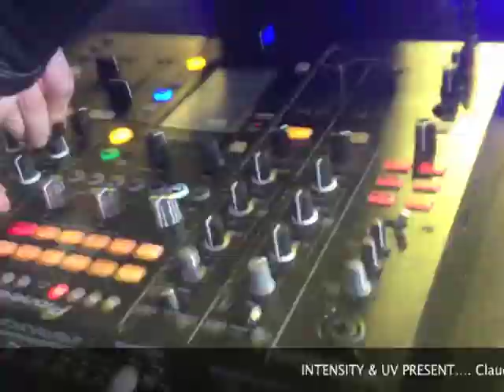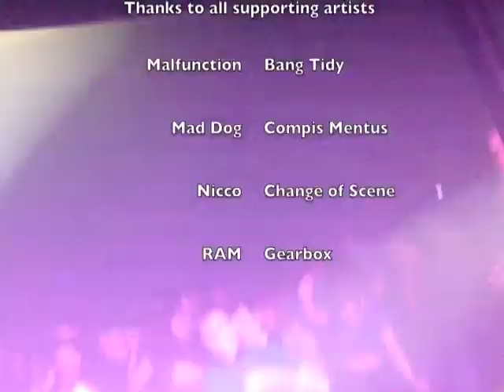Claudia Cazacu OFFICAL AFTER MOVIE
Presented by Intensity, Media by Ken Mac